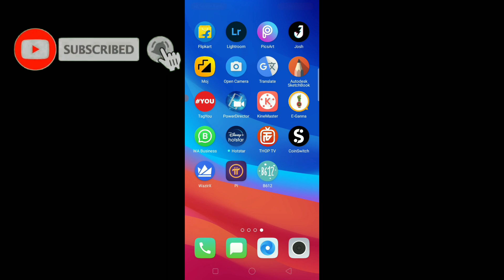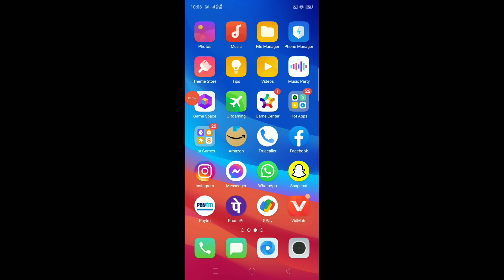Heera Gold Group | Heera Gold news today | Heera Gold Company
Technical Aasif